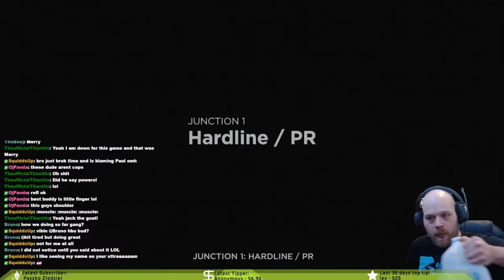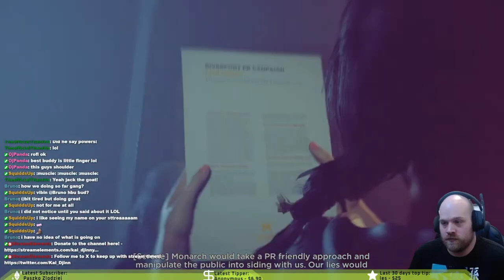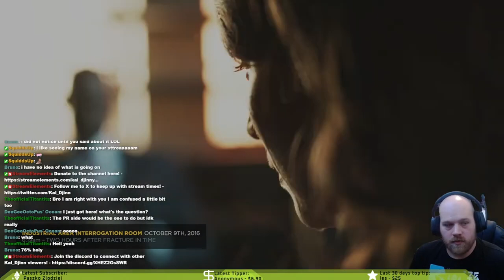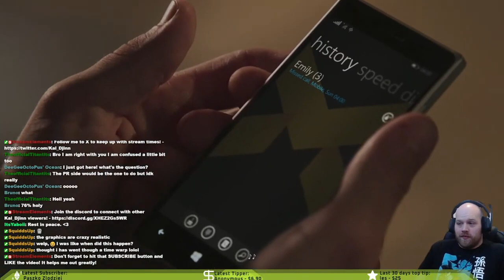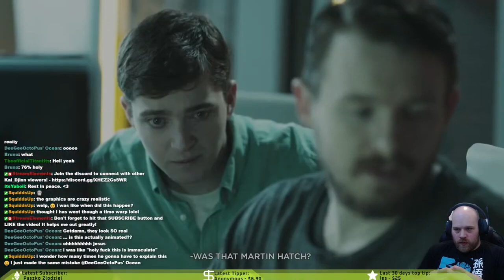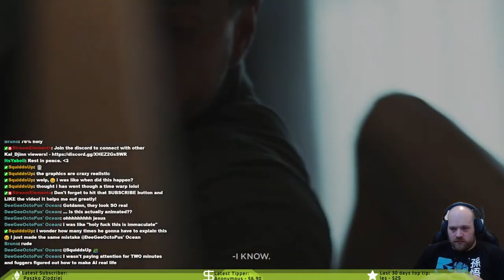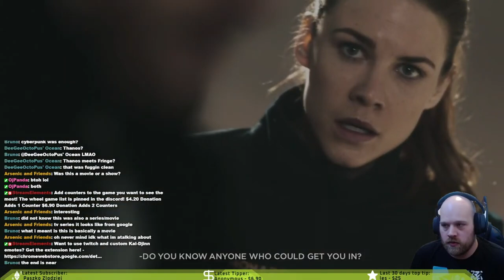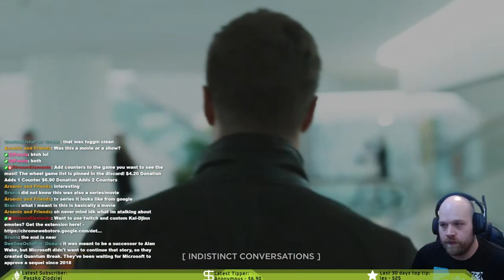Part 2 - Quantum Break - Two Paths to Choose From?